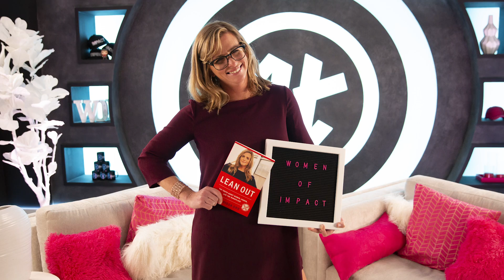Google Veteran Reveals How to Break Through the “Glass Ceiling” | Marissa Orr on Women of Impact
Not everyone in the corporate world wants to play the competitive, zero-sum game that leads to management positions. Marissa Orr, author of “Lean Out”, was a star employee for years at Google and Facebook. Eventually, though, she realized that established company’s cultures do not necessarily respect her strengths or her values.

On today’s episode of Women of Impact with Lisa Bilyeu, Marissa Orr discusses how to be honest with yourself and the company you work for, and how to “lean out” of other peoples’ stories and into your own.

SHOW NOTES:

Marissa explains why she became dissatisfied with the corporate world  [2:03]
Marissa advocates for empathy and criticizes corporate competition  [3:59]
Why women don’t say they are ambivalent about climbing the corporate ladder  [6:00]
“Why am I fighting so hard for something I don’t even want?”  [8:43]
Marissa talks about valuing people for their differences  [11:53]
Marissa explains how being likeable leads to less respect  [14:15]
Marissa describes leaning out of other peoples’ stories  [18:57]
Marissa talks about being honest with yourself and the corporation  [23:39]
Marissa explains how she finally pursued what she really wanted  [25:51]
Marissa describes understanding herself based on personality traits  [31:38]
The best leaders have a balance of respect and trust  [33:58]
Marissa explains the necessity of psychological safety  [36:36]
Know what game you’re playing, and whether you like it  [38:36]
In a big corporation many people are not productive at all  [41:15]
Marissa discuss opening up the conversation about corporate women  [44:13]
Marissa shares her superpower  [45:09]